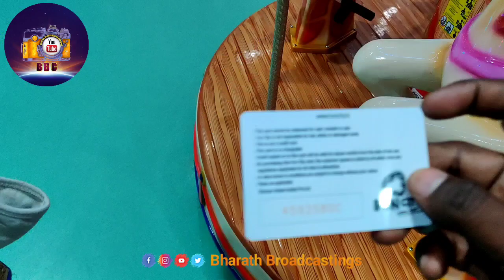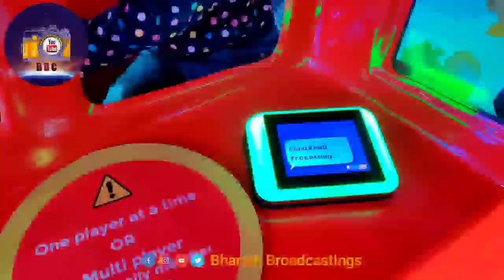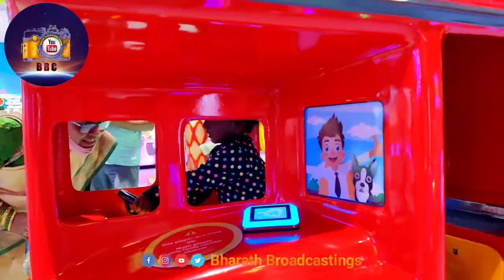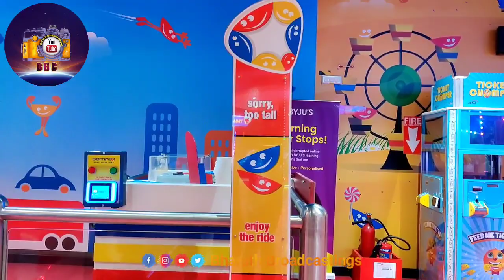Funcity in bangalore mall || Bharath broadcastings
this is how kids enjoy in fun city in malls.